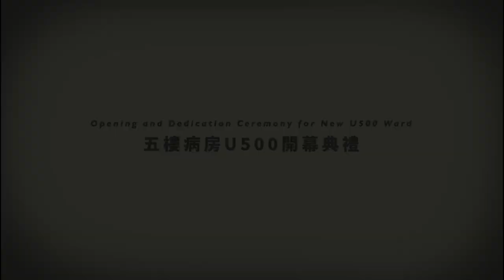【香港港安】五樓病房U500開幕典禮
【五樓病房U500開幕典禮】
五十多年以來，香港港安醫院─司徒拔道孜孜不倦、全心全意服務社會，致力延續基督的醫治大能。 除了提供高質素的醫療服務外，還不斷努力改善院內環境，令醫生及病人的體驗更臻完善。

全新裝修的五樓病房U500於十一月中旬正式啟用，環境優雅舒適，充分考慮病人的安全，配備各類先進設備，務求令病人及訪客耳目一新，提供最優質的住院體驗。

【Opening and Dedication Ceremony for New U500 Ward】
Over the past 50 years, Hong Kong Adventist Hospital – Stubbs Road (HKAH-SR) has remained steadfast in its commitment to serve the community and extend the healing ministry of Christ. In addition to providing high quality medical services, the Hospital also strives to continuously enhance the patient and physician experience by ensuring a comfortable hospital environment.
Our newly renovated Unit 500 ward commenced services in November 2022. Modern, spacious, and comfortable, the ward was designed with patient safety in mind and is equipped with advanced technologies, providing a refreshing and pleasant in-patient experience.

Watch the video now and witness our grand event together!